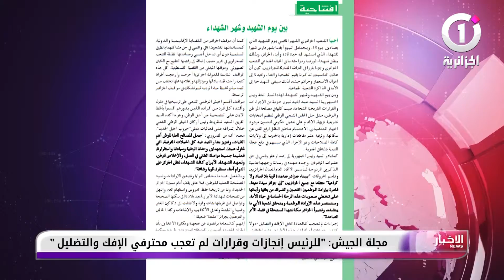مجلة الجيش: "للرئيس إنجازات وقرارات لم تعجب محترفي الإفك والتضليل"